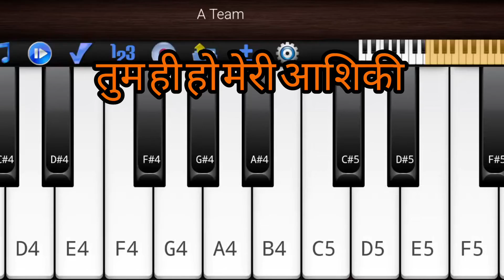तुम ही हो मेरी आशिकी।। Tum hi ho meri aashiqui।।